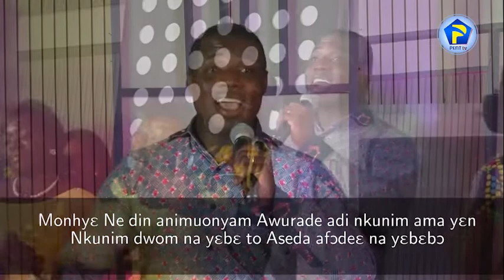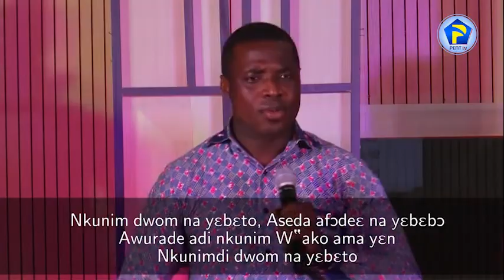MOMMO SE MA NE DIN 18